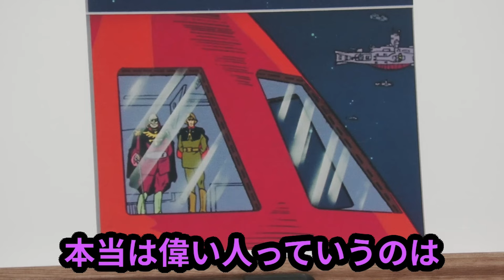【機動戦士ガンダム講義395】レビル将軍も驚くジオンの和平交渉とは?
今回は富野由悠季監督「機動戦士ガンダム」講義395話です!!(第41話：光る宇宙)

395
デギン引用出典

解説は以下のリン\クから！